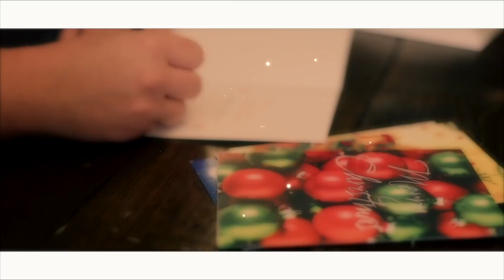Let´s Celebrate Christmas - ft. Tenori Amici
Christmas song with the great voices of 3 tenors - Tenori Amici.
Vocals: Tenori Amici
Video: created & produced by Mark Wink